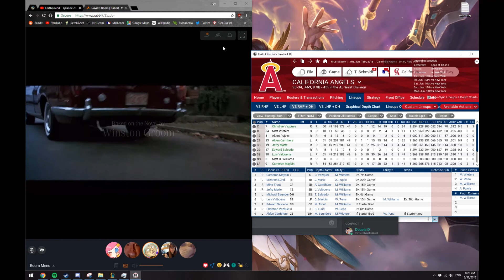Mike's Naming Bungle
david griffin mike turk golden